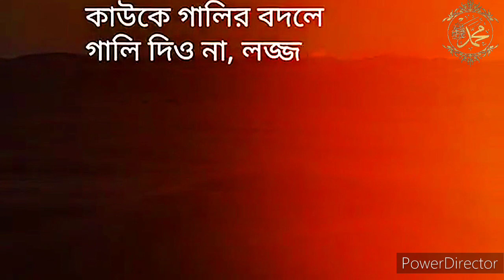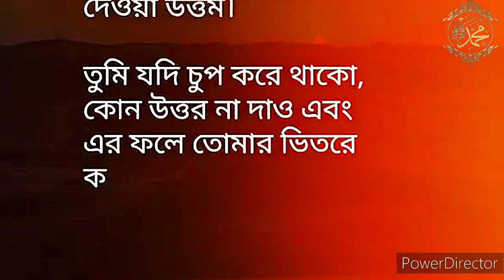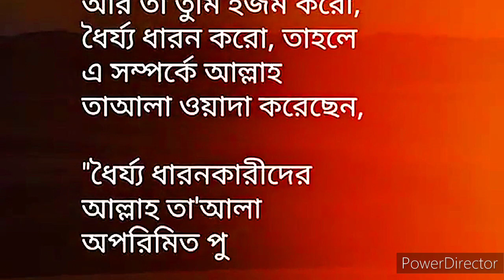ইসলামের পতাকা উড়াবার সময় কোথায় আপনার! গা শিহরিত হবার মতো কথা।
Description Channel Description Bangla : আমরা চাই এই ভিডিও গুলোর মাধ্যমে আপনারা ভালো রাস্তায় ফিরে আসেন আল্লাহর রাস্তায় ফিরে আসেন | পৃথিবীর কিছু অলৌকিক ঘটনা ইসলামের অলৌকিক ঘটনা | অলৌকিক কিছু ঘটনা | আশ্চর্যজনক ঘটনা । রহস্যজনক ঘটনা রহস্যময় ঘটনা | অদ্ভুত ঘটনা | ইসলামের অলৌকিক কাহিনী অলৌকিক ঘটনা | নবীজির অলৌকিক ঘটনা | নবী রাসূলদের অলৌকিক ঘটনা নবীজির বিভিন্ন ঘটনা | মহানবীর মোজেজা | নামাজের ইতিহাস | আল্লাহর কুদরত | আল্লাহর কুদরত | সর্বদা এসব ভিডিও বানাই আমাদের চ্যানেলে । এ ভিডিও গুলির মাধ্যমে আলোর পথে ফিরে আসেন এবং পাঁচ ওয়াক্ত নামাজ পড়েন এই ভিডিওগুলি দেখে হয়তো বা অনেকের মন নরম হয়েছে এবং নামাজ পড়েছেন আমাদের ভিডিও গুলো বানানোর উদ্দেশ্য হচ্ছে আপনাদেরকে ভাল রাস্তায় নিয়ে আসা | এবং আপনারা সর্বদায় এরকম কুদরতের ভিডিও পেয়ে যাবেন আমাদের চ্যানেলে।